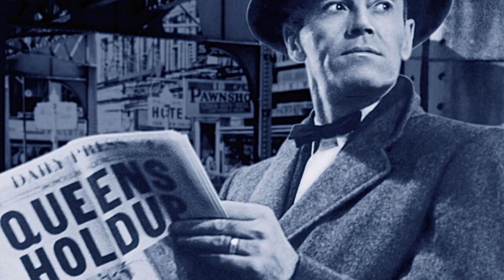How this INNOCENT ACT completely RUINED THEIR LIVES FOREVER!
A look at the Alfred Hitchcock movie "THE WRONG MAN" and how this true story ruined them forever!